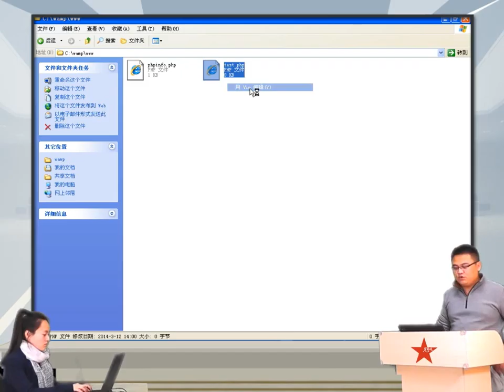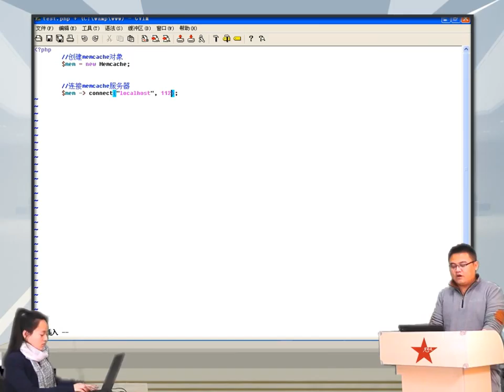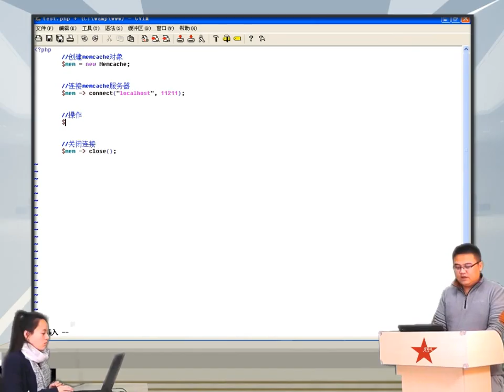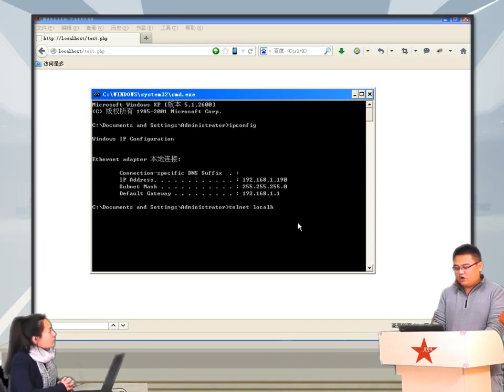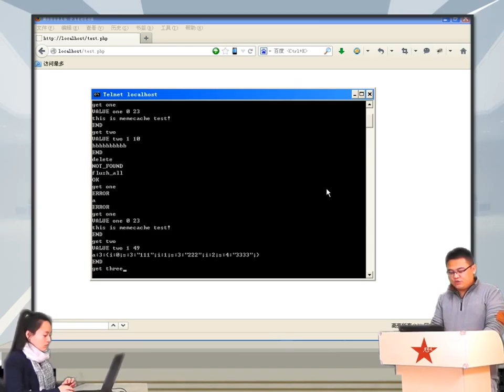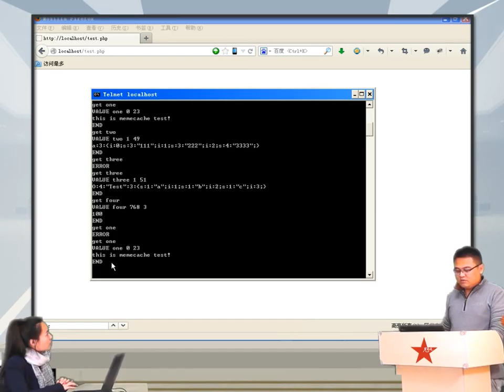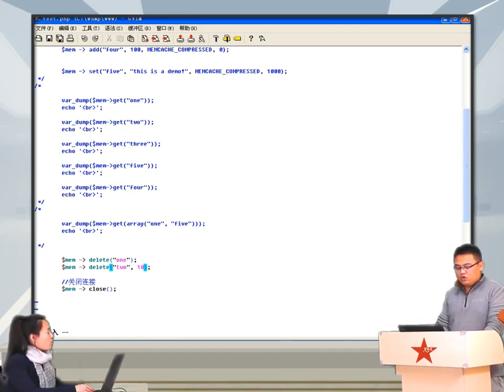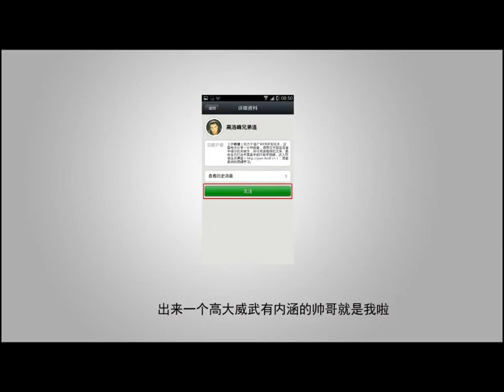2014兄弟连高洛峰 PHP教程16 1 6 PHP中操作memcache